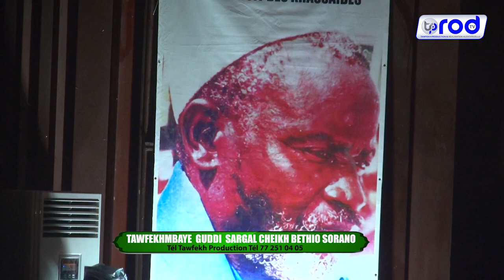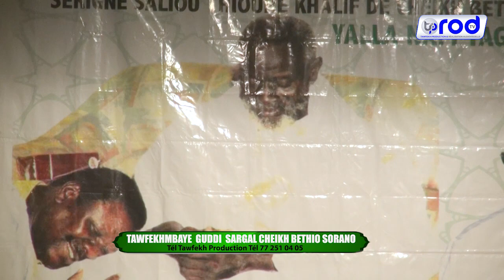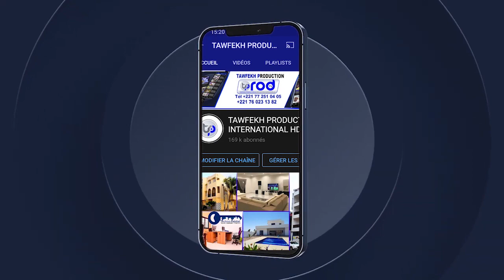🔴TAWFEKH MBAYE GUDDI SARGAL CHEIKH BETHIO A SORANO Partie 2